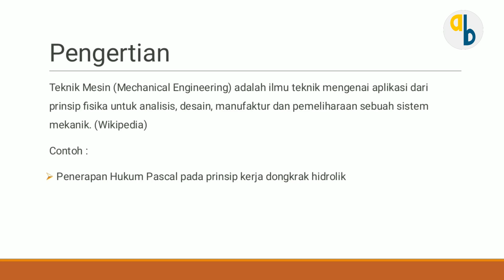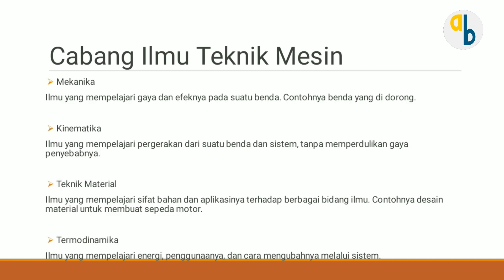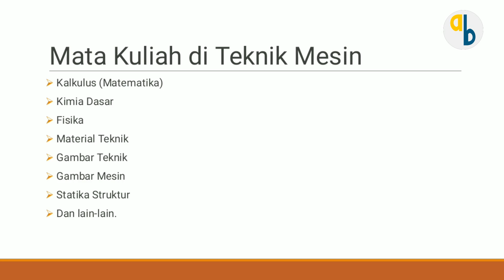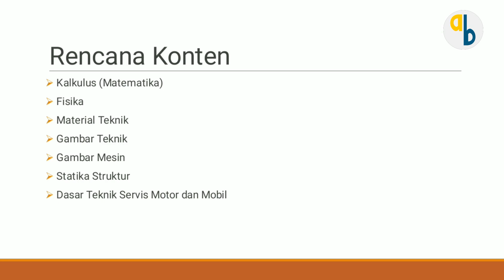Pengenalan Jurusan Teknik Mesin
Dalam kehidupan sehari-hari, kita hampir tidak pernah terlepas dari yang namanya Mesin. Disaat kita ingin berpergian ke suatu tempat, biasanya kita menggunakan Mobil ataupun Motor. Bahkan di rumah-rumah sudah banyak orang yang menggunakan Mesin Cuci. Nah untuk kamu yang suka per-mesin-an, ada studi yang khusus mempelajarinya loh, yaitu Teknik Mesin

Di video ini akan dijelaskan Apa itu program studi Teknik Mesin? dan apa saja yang dipelajari? Langsung aja simak konten karya MiniTutorSyahril - Muhammad Syahril Firmansyah, S1 Teknik Mesin, Universitas Muhammadiyah Surabaya. Tonton di sini ya . setelah nonton, jangan lupa isi Feedback Konstruktifnya untuk beri masukan kepada syahril!